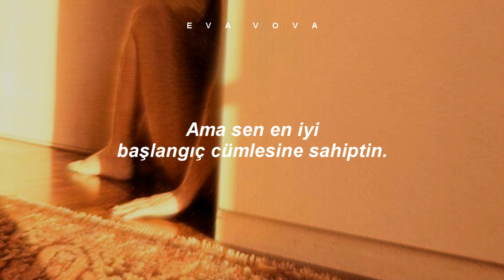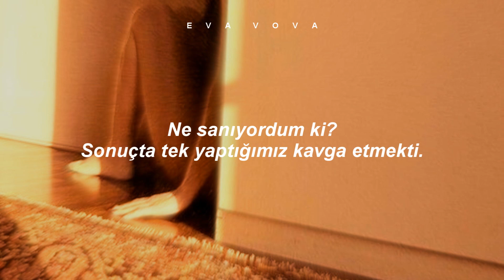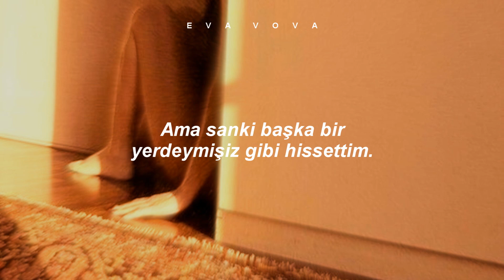Hooverphonic - The Wrong Place (Türkçe Çeviri)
Topluluktaki ankete katılmayı unutmayın lütfen, teşekkürler.
Bana ulaşmak için:
Program: Sony Vegas Pro 13
Lyrics:
I wake up, and I think I could use another drink
I'm reaching for a smoke to forget about last night, last night
I get up 'cause I need a shot of instant remedy
I put a record on, it makes me think about last night, last night
It all ended in the weirdest trip
He started actin' way too hip
That's why I ignored you for a long, long time
But then you had the best opening line
(You're in the wrong place)
You're lying next to me, I don't know where to hide
I see his smiley face that makes me wanna cry
What was I thinking? 'Cause all we did was fight
Don't you еver dare to wear my Johnny Cash t-shirt
You wake up, and you think you won't need another drink
You don't want me to smoke, though I didn't stop last night, last night
You get up 'cause you need an organic cup of tea
You put a record on, it makes you think about last night, last night
You confuse me with your blurry eyes
Thought you were a different kind of guy
That's why, I took you to my messy place
But it felt as if we were in a different space
Don't you ever dare to wear my Johnny Cash t-shirt